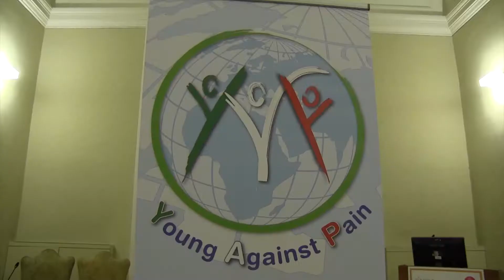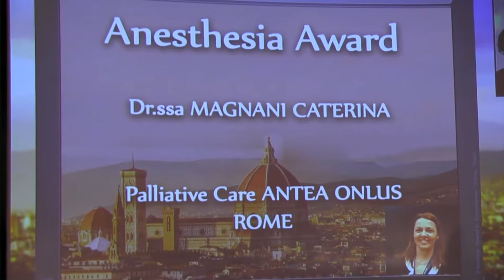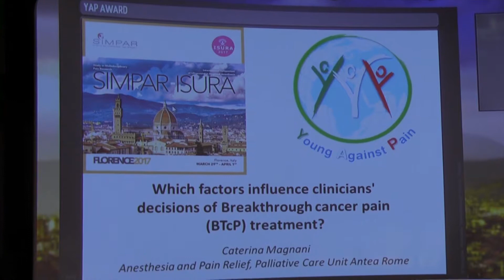Young against pain, i brillanti progetti della quarta edizione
dr. Umberto M. Musazzi del Dipartimento di Scienze Farmaceutiche dell’Università degli studi di Milano; dr.ssa Caterina Magnani, Unità di Cure Palliative Antea Roma; dr. Tommaso Bocci del Dipartimento di Medicina Clinica e Sperimentale dell’Università di Pisa